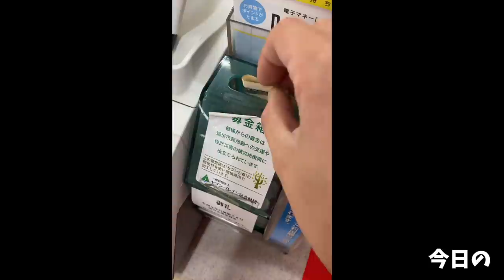【大食い】超ドデカいインドカレーセットをチャレンジ爆食い【大胃王】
沖縄旅第三弾！
今日もチャレンジメニュー！

と言っても時系列的にはステーキより前ですw

たっぷりインドカレーにどでかい焼き立てナンにライスやタンドリーチキン
インドの風をしっかり感じてきたチャレンジメニューでした(//´﹃｀//)w